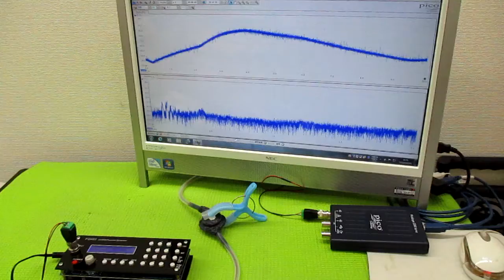新しい超音波制御技術